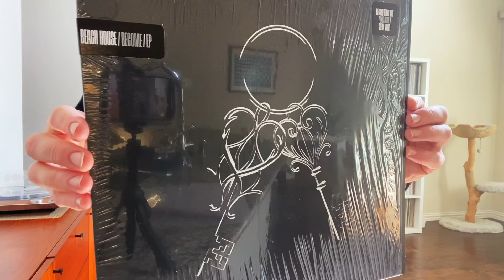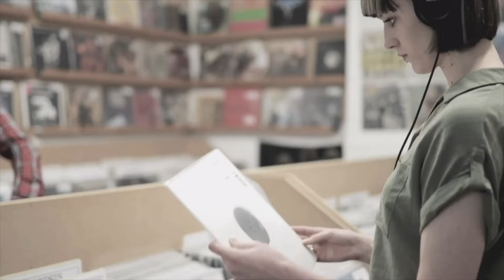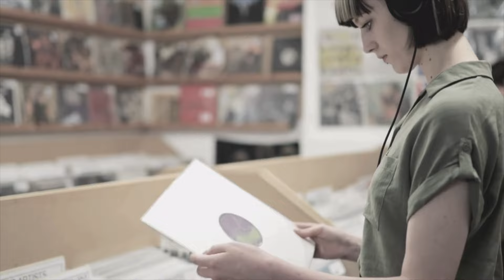LET'S ARGUE: "Collect" Vs "Listen" to Vinyl Records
Apparently the difference matters... Let's take a look at some of the comments on my popular "Don't Collect Vinyl" video. Today, I'm digging into the comments specifically around collecting vinyl. It's a distinction that apparently matters A LOT. By exploring these comments, I've found that many people do not consider themselves "collectors" despite having a lot of vinyl. Instead, they label themselves as having a HOBBY or just enjoy LISTENING to music on the vinyl format. Dig in and let me know what you consider yourself in the comments below.

CHAPTERS:
0:00 The Original Don’t Collect Vinyl Video
0:41 Listener Vs Collector
2:00 Discogs Ruined Vinyl
4:10 Enjoy Music Rather Than Collect It
5:30 Take Up Stamp Collecting Instead
6:34 The Hobby of the LISTENING Experience
8:16 Some Music Styles Sound Better on Vinyl
8:38 Are You A Listener, Have a Vinyl Hobby, or Collect Vinyl?